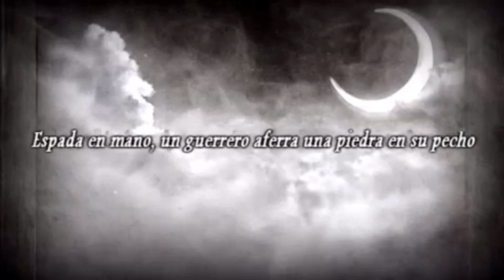[DIRECTO 05] [EP2-PARTE3] Final Fantasy Tactics: The war of the Lions (con mods)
CONTENIDO DEL DIRECTO
# Capítulo-Batalla: 2-09 (19)
Lugar: Patíbulo de Golgollada

# Capítulo-Batalla: 2-10 (20)
Lugar: Castillo de Lionel - Puertas

# Capítulo-Batalla: 2-11 (21)
Lugar: Cascada de Zeirchele

# Capítulo-Batalla: 2-12 (22)
Lugar: Castillo de Lionel - Oratorio
Capítulos de la primera serie: 31, 32, 33, 34